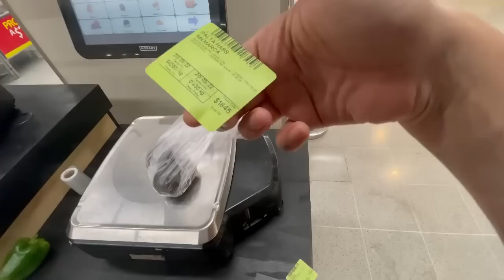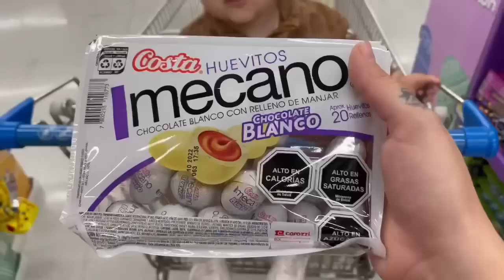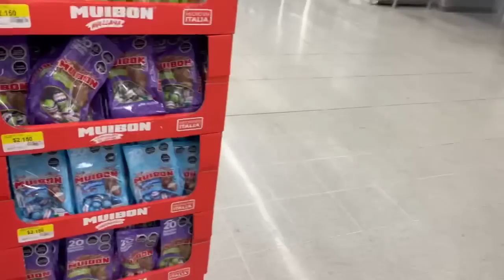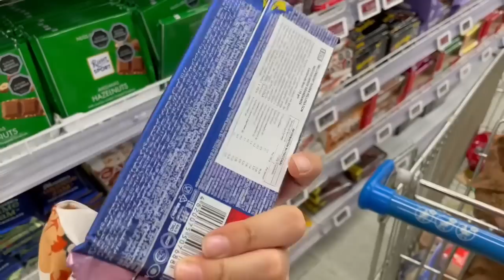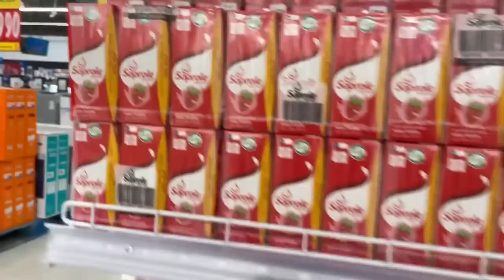11 PRODUCTOS A $1.000 Y EL RESTO? 🤔 EN EL LIDER! VLOG